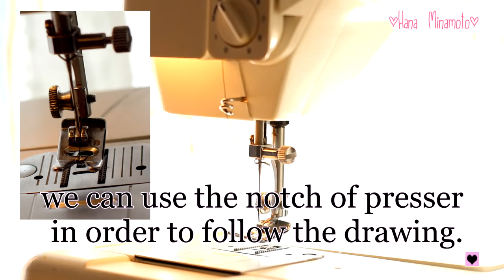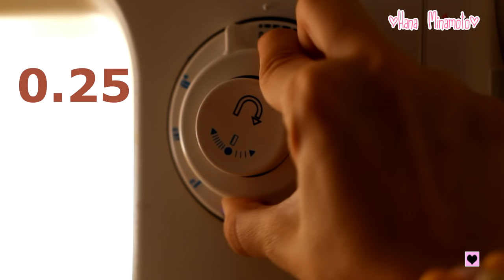How to embroidery with home sew machine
If you need help, ask in the coments! ♥

We Are a Small Team of Independent Musicians Who Rely On the Public to Part With a Small Fee to Use Our Music. Please Help Us Keep Helping You By Licensing This Track Responsibly. Thank You :)

- This music is perfect for projects such as television and web advertising, youtube, vlog, tutorial, infographics, mobile apps, corporate video, presentation